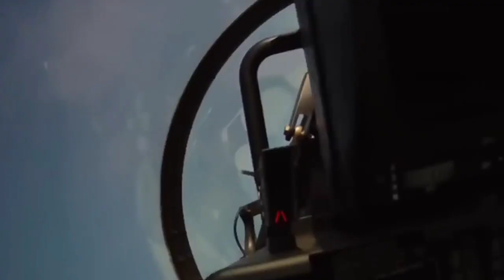Los nuevos F-16 Chilenos Tape 6.6 de Lockheed Martin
El día de hoy conoceremos algunas características esperables de esta curiosa modernización